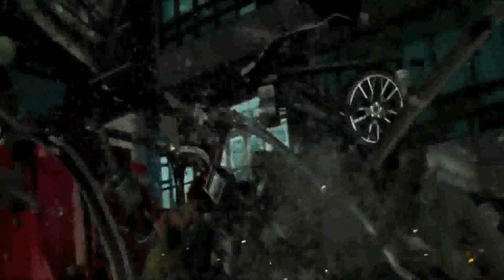Ruby Rose (RWBY) Vs Black Panther (UCM)